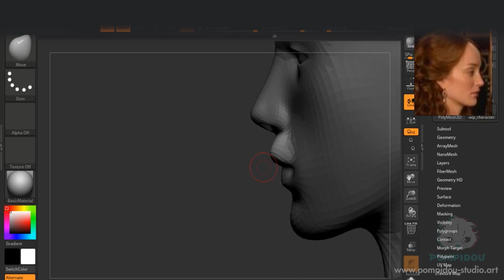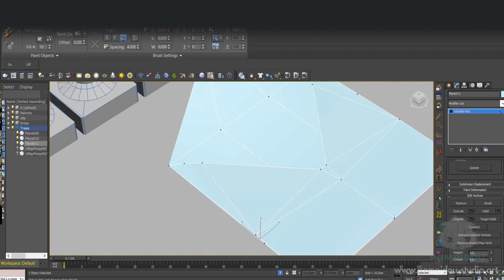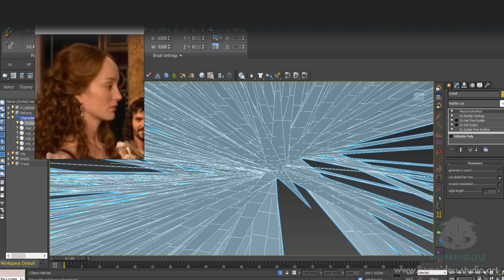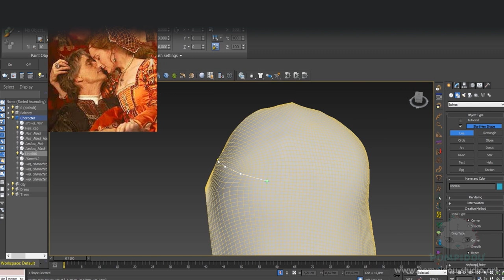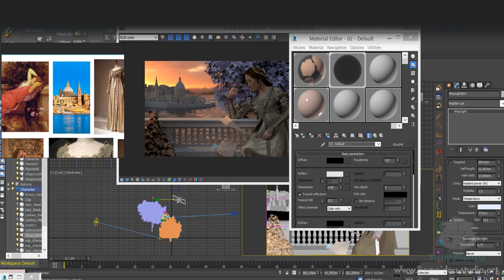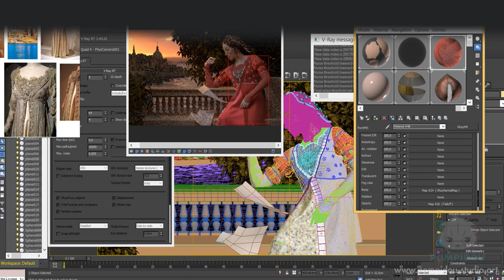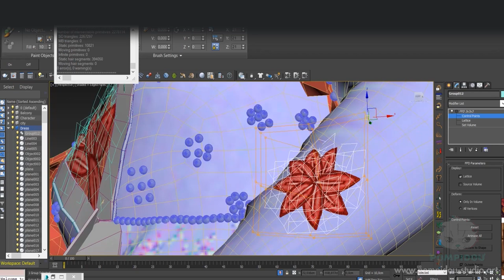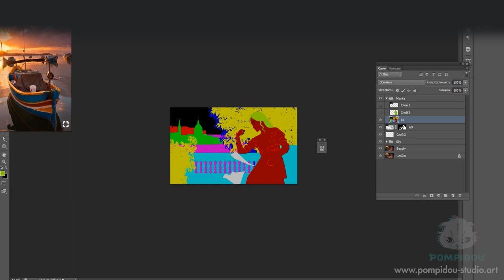Creation process "Final Words" part 6-7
In the video I demonstrate how i build a city in 3d, build a character which includes dress modelling using marvelous Designer, hair design in ornatrix, final render was done in V-ray and finished in Photoshop.

This was the quickest illustration in 3D I ever done. It took me around 3 day to finish and 2 hours to make the final comp.

Sculpting: Zbrush
Modelling: 3ds max
Fabric: marvelous Designer
Hair: Ornatrix
Render: V-ray